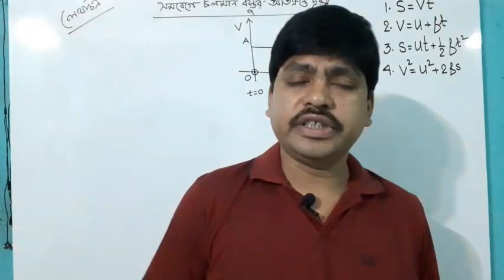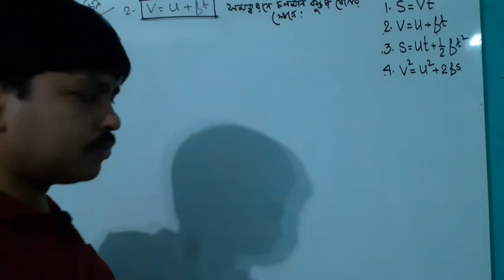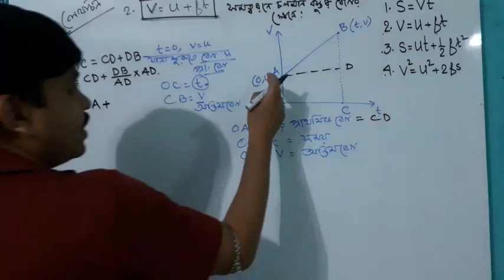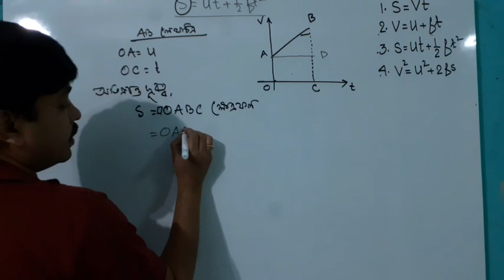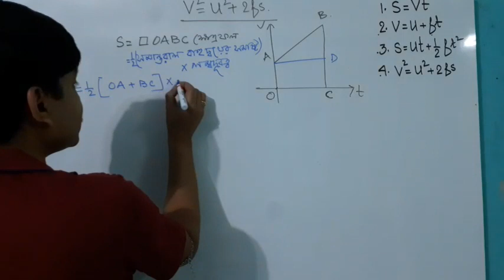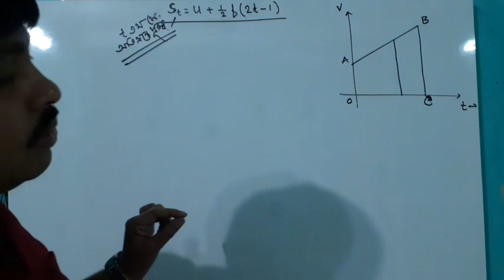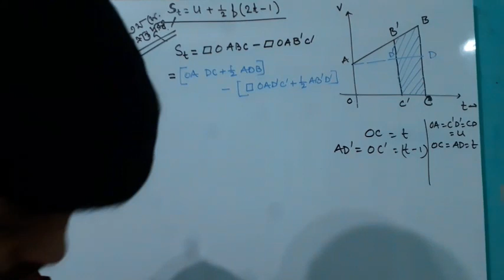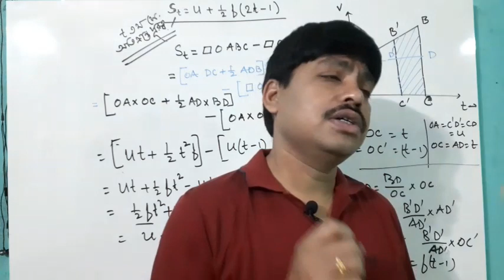Kinematic।Equation of motion Prove by graphical Method।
Equation of motion by graphical method